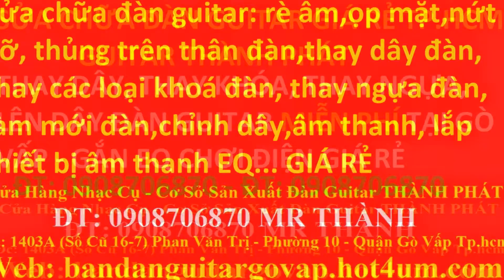My Edited Video